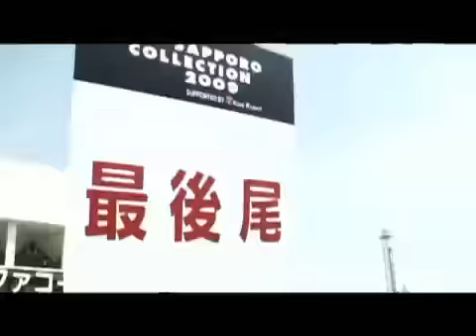SAPPORO COLLECTION 2009 DIGEST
Runway modeling